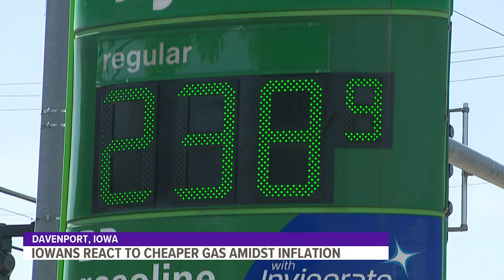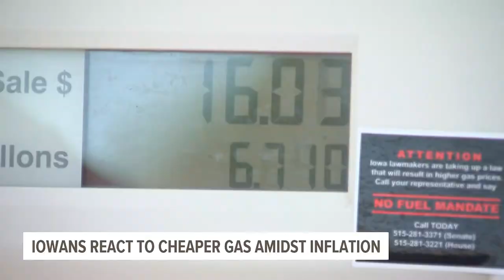Hundreds of cars wait in line for discounted gas in Davenport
The conservative group Americans for Prosperity-Iowa sold gas for $2.38 -- the national average gas price from two years ago.